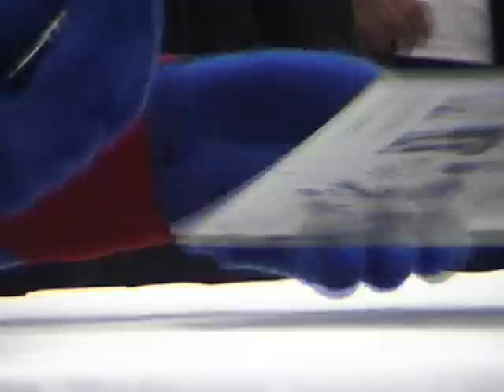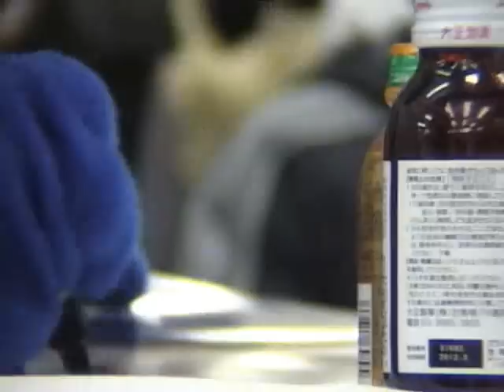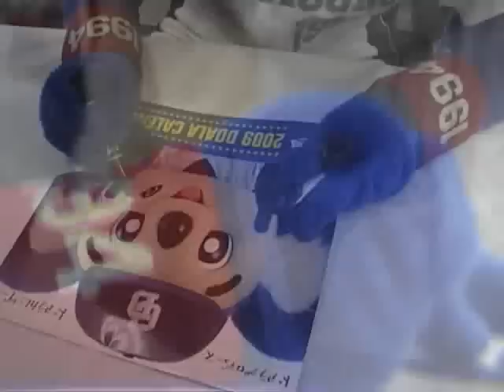ドアラのおてて ドアラ局部動画尻ーズ （081228精文館書店１５時）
しっぽや耳毛もいいけどおててもいいよね
モフモフしたいよね～

そんなファンにささげます